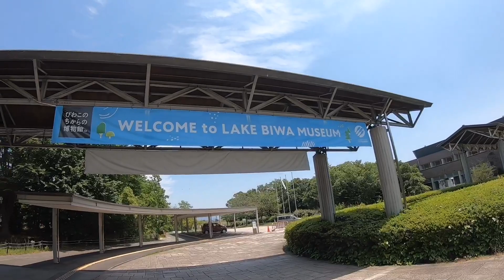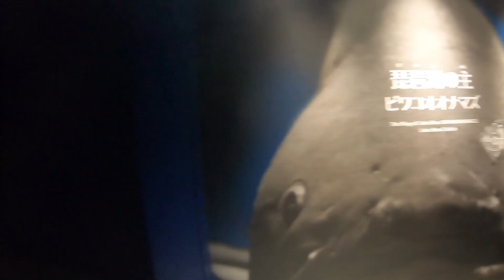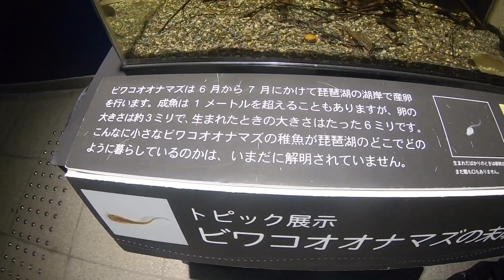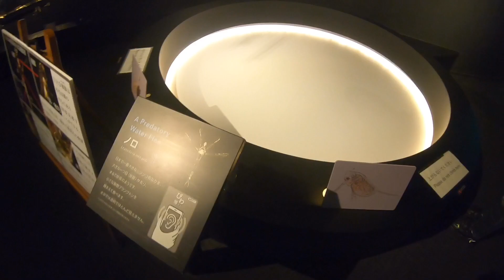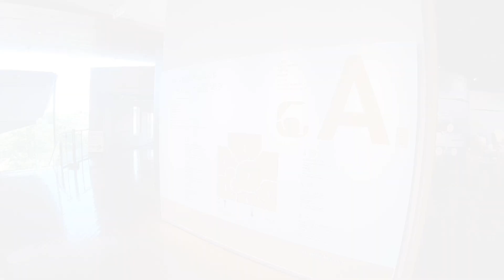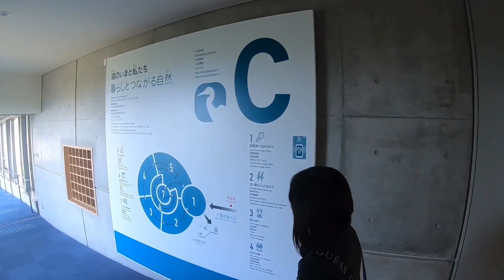【行ってみた】琵琶湖博物館に行ってみた！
淡水魚大好き
みずかまともんきちが琵琶湖博物館に行って来ました